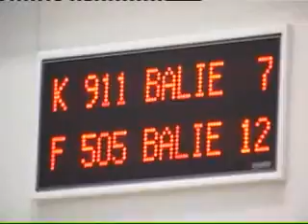Frans Bauer in ondertrouw in Zevenbergen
Frans Bauer en Mariska van Rossenberg zijn donderdag in ondertrouw gegaan. Dit gebeurde in het gemeentehuis van de gemeente Moerdijk in Zevenbergen. De voltallige Nederlandse pers had zich op donderdag 14 februari verzameld in het gemeentehuis.